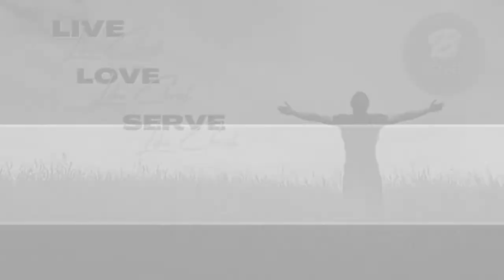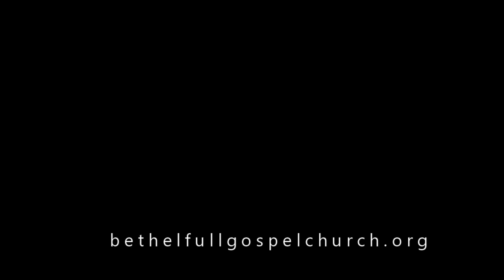In God's Presence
Bethel Full Gospel Church Sunday Message with Pastor Theunis Van Wyk